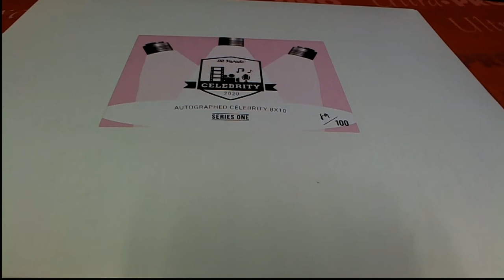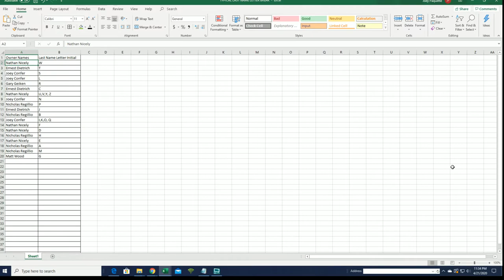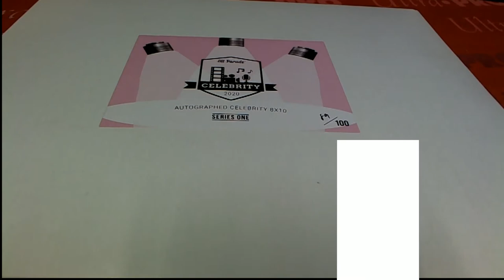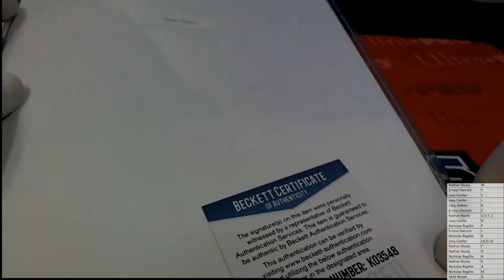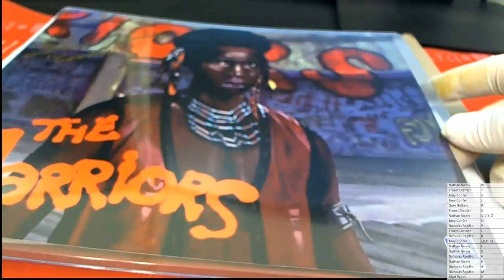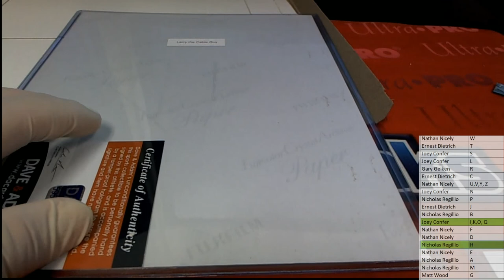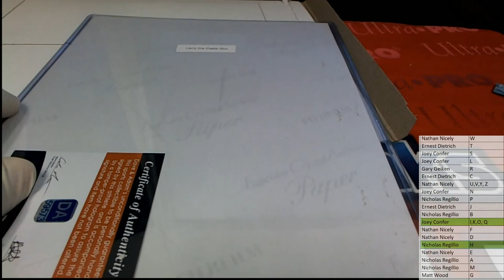2020 Hit Parade Autographed Celebrity 8x10 ID HP8X10CELEB101